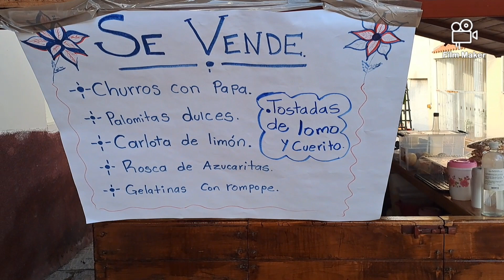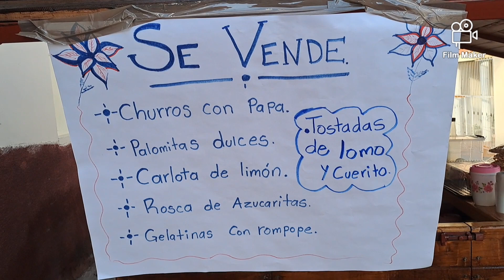Ya están todos listos para la fiesta.